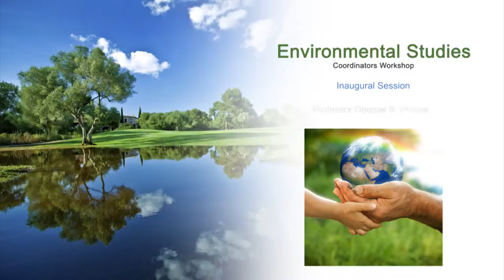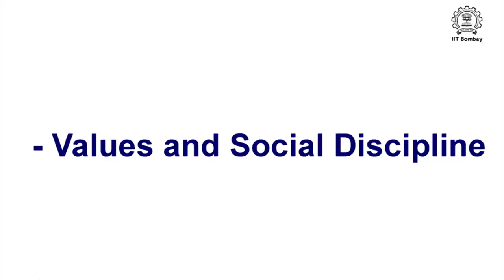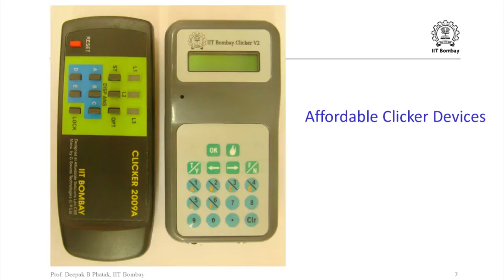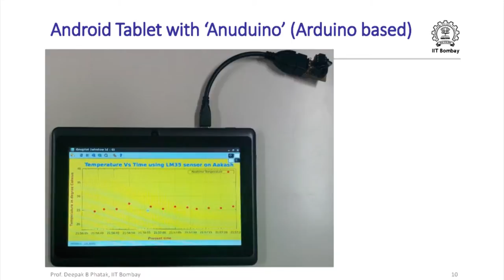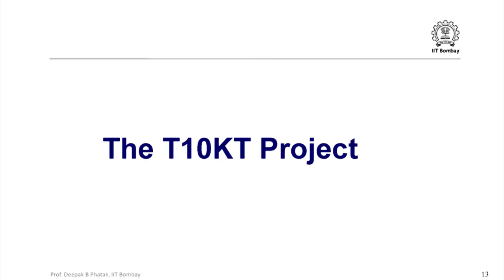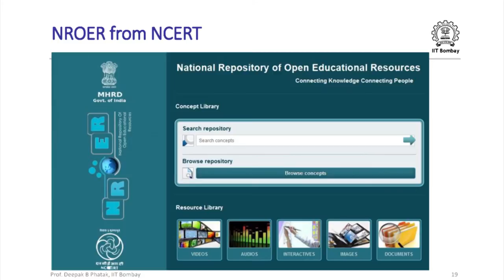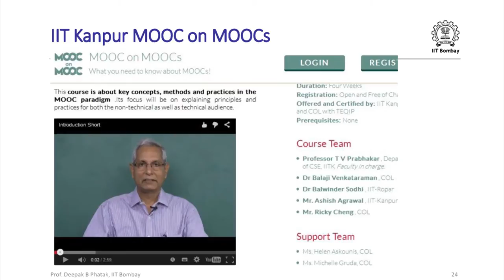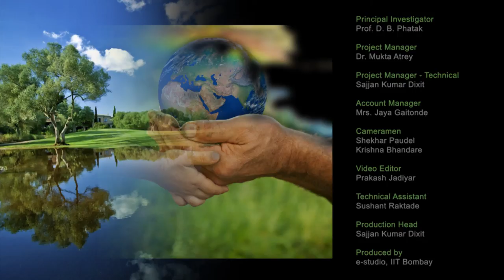ES C Inaugural Session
This is Inaugural session of Environmental Studies workshop arranged for coordinators. It was delivered by Prof. Deepak B. Phatak from IIT Bombay.

In this session he shares his thoughts on the Massive Open Online Courses (MOOCs) and the turmoil that this courses are causing in the conventional education system and also talked about Educational Technology.